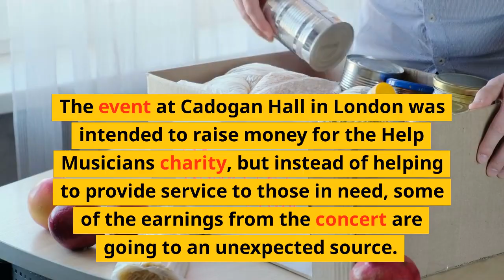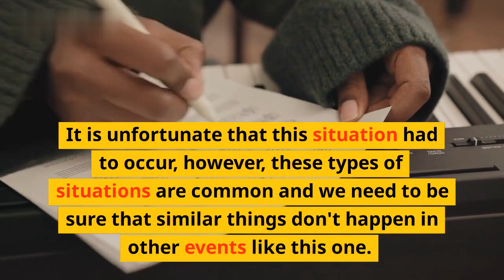London charity must pay £1k after copyright dispute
London charity 'Happy Days' has been forced to settle a copyright dispute, after they failed to get permission to use a copyrighted photo in an advertisement campaign.

In this video, we discuss the details of the case, including how the charity was found to be in breach of copyright law, the kind of penalty served and what lessons charities should learn from their experience.

-Why did the charity get into a copyright dispute?
-What penalty was levied against the charity?
-What lessons should charities learn from the case?

List:
- Breach of copyright law
- £1k compensation payment
- Permission needed for copyrighted works
- Importance of ensuring legal compliance